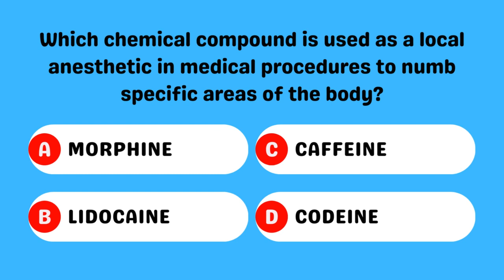Numbness Wizard | Lidocaine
Lidocaine, represented by 🅛, is the enchanting elixir employed in medical sorcery to summon the magical realm of numbness in specific areas of the body. This chemical conjurer is a local anesthetic, weaving its spell to banish pain and discomfort, making it an essential ally during medical procedures. By blocking nerve signals in the area where it's applied, lidocaine ensures patients can sail through surgeries and treatments without the agony of sensation. It's like a soothing breeze in a world of pain, ensuring a tranquil voyage through the seas of medicine. 🪄🌟